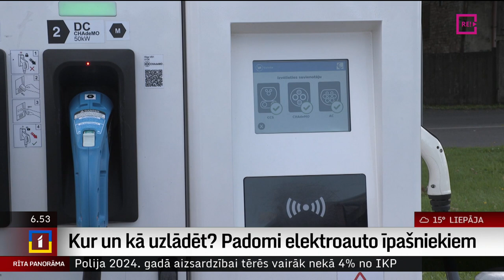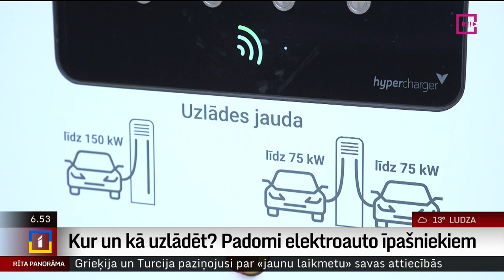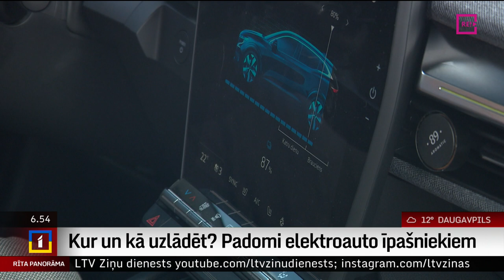Kur un kā uzlādēt? Padomi elektroauto īpašniekiem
Elektroauto Latvijā kļūst arvien vairāk. Cilvēki tos gan iegādājas savā īpašumā, gan nomā. Patlaban pa mūsu ceļiem pārvietojas aptuveni 5300 šādu auto un kopš gada sākuma to skaits pieaudzis par 1300.
Sākot braukt ar elektroauto, automātiski rodas jautājums, kā atrast tuvāko uzlādes punktu un kā ir izdevīgāk lādēt – stacijās, kur samaksu skaita par minūtēm vai tomēr kilovatstundām? Uz šiem jautājumiem atbildes devās meklēt kolēģis Uldis Birziņš.